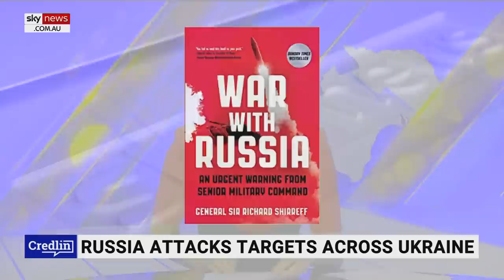‘Nightmare come true’: Putin looking to restore a Russian empire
NATO’s Ex-Deputy Supreme Commander General Sir Richard Shirreff says Vladimir Putin has made it “very clear” he’s looking to see the re-establishment of a Russian empire.

“This is a nightmare come true,” Sir Richard Shirreff told Sky News host Peta Credlin.

“He is the man who said that the most appropriate security settlement for Eastern Europe is another Yalta.

“Well to those of us that remember the last Yalta … which effectively ceded Eastern Europe to Stalin.

“That must send us a chill down the brain.”